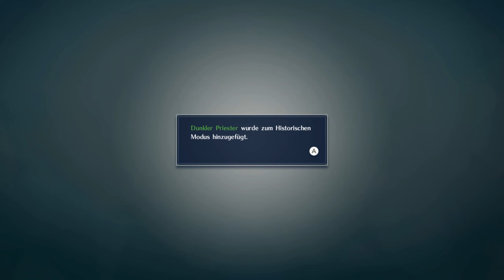FIRE EMBLEM WARRIORS 👑#15: Der Weltenbau & magische Schwerter